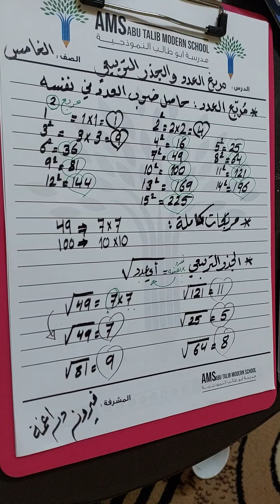الصف_الخامس 😍 مربع العدد والجذر التربيعي 😍 المشرفة : فيروز دراغمة 🥰